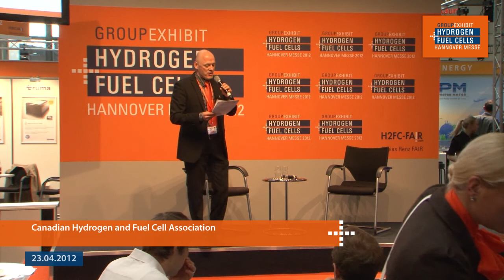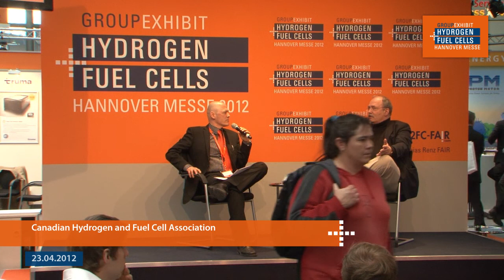Canadian Hydrogen and Fuel Cell Association at the 18th Group Exhibit Hydrogen + Fuel Cells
Canadian Hydrogen and Fuel Cell Association at the 18th Group Exhibit Hydrogen + Fuel Cells at HANNOVER MESSE 2012
Date: Monday, April 23, 1:00 pm
Speaker: Eric Denhoff, President and CEO
Topic: Canada's Role in the Hydrogen and FC sector